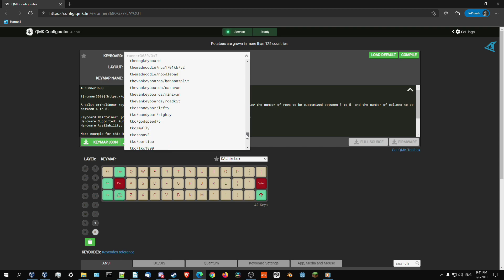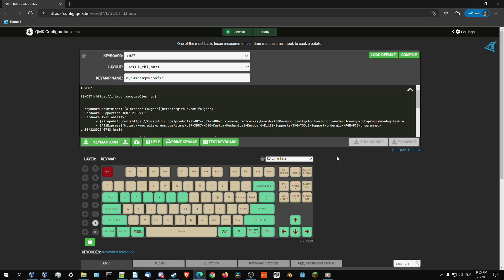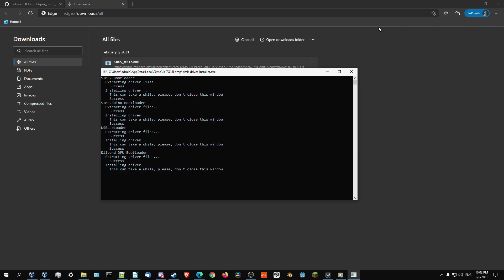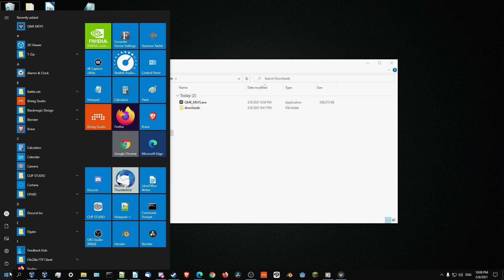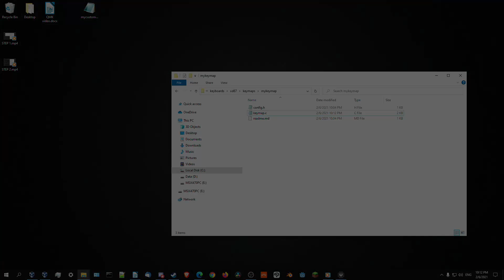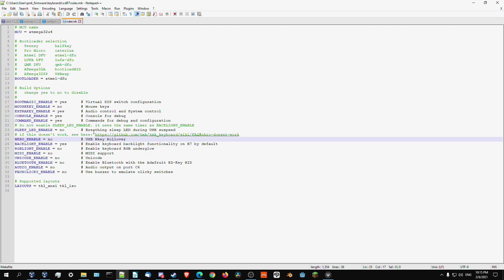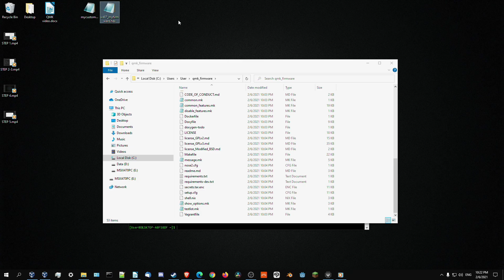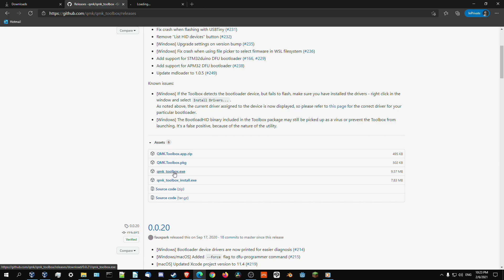Configuration and Flashing of QMK Firmware ( NKRO - N-Key Rollover ) XD87 Keyboard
What is NKRO

Songs :
1- Alpha Room - The Groove
2- oDDling & 憂鬱 - Endurance
3- Alpha Room - Skydive